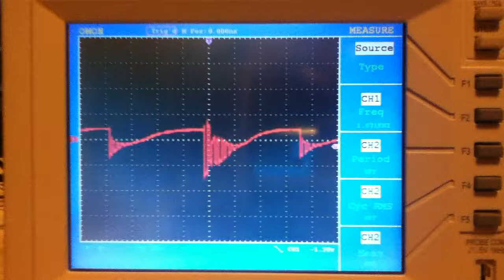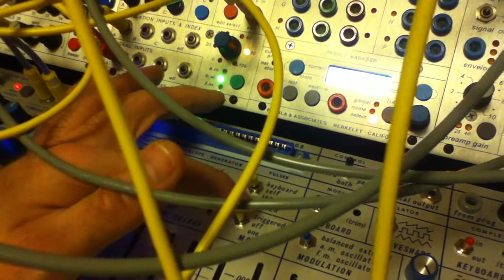DDFX Square-Core Oscillator